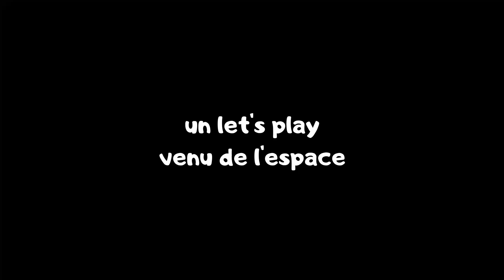DROIT VERS LE CANAL - Mass Effect legendary edition let's play épisode 17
La clé c'est le canal. Mais qu'est ce que le canal ? Réponse sur Ilos où une course contre la montre s'engage entre papi Shepard et Saren. Qui va gagner ? Le dénouement approche...

⚔️MASS EFFET LEGENDARY EDITION⚔️ 3 let's play pour le prix d'un puisque ce sont bien les trois volets de la trilogie (et leurs DLC) que papi va désormais arpenter et parcourir tout au long de cette nouvelle série de vidéos ! De quoi occuper  les longues soirées de printemps (et sans doute un peu d'été)